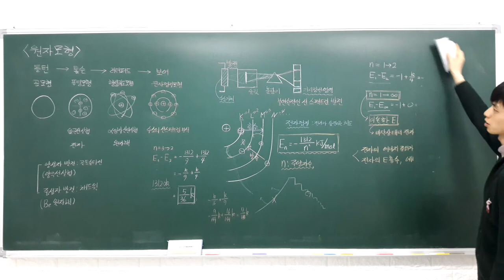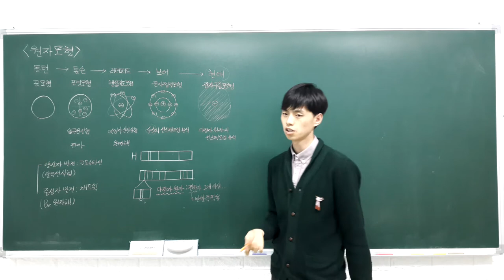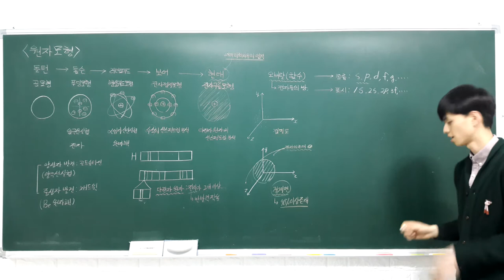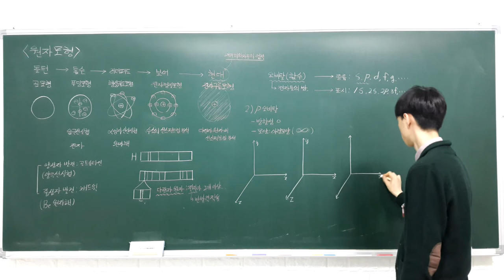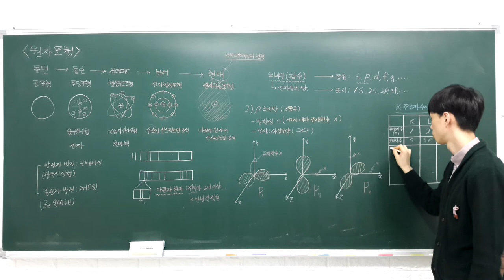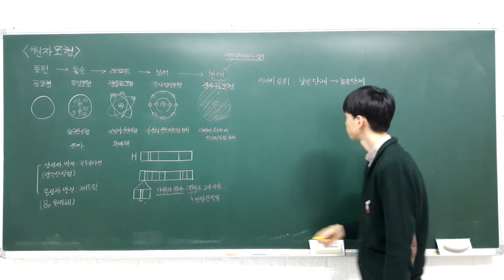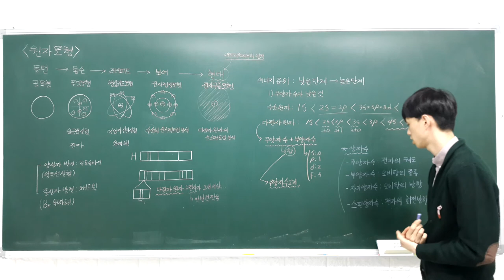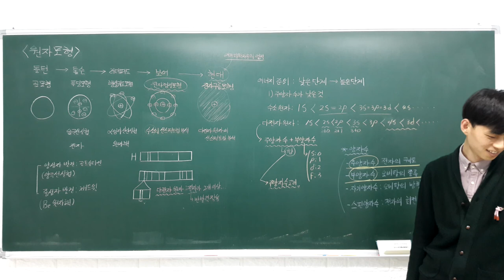2017-1 화학1 강의 2 1 6 원자 모형 (현대 원자 모형과 오비탈)